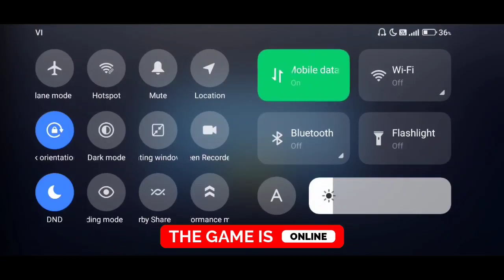Survival Heroes game offline or online ?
In this video I will show you that Survival Heroes- MOBA Battle Royale game is offline or not.

Is Survival Heroes game work without internet connection or wifi?

Survival Heroes offline gameplay, Survival Heroes offline, Survival Heroes gameplay, Survival Heroes game, Survival Heroes game offline ya online.

G7 Assist.